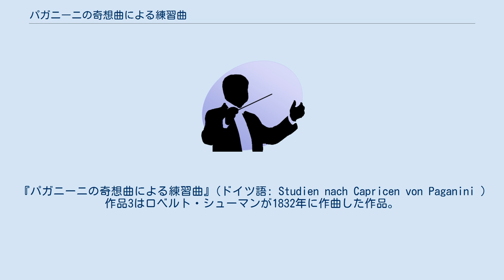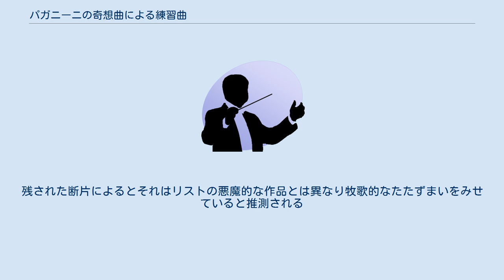パガニーニの奇想曲による練習曲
『パガニーニの奇想曲による練習曲』(ドイツ語: Studien nach Capricen von Paganini )作品3はロベルト・シューマンが1832年に作曲した作品。
シューマンが作曲した二つの練習曲集のなかの一つである(もう一つは『パガニーニの奇想曲による６つの演奏会用練習曲』作品10)。
 二つの練習曲集はシューマンの練習曲に対する問題意識やパガニーニに対するシューマンの捉え方を具体的に表した作品でもある。
シューマンは練習曲に言及した批評家でもあり、またその当時多々あった練習曲を独自の見解で分類表にまとめ、近代的なピアノ練習法の確立に大いに貢献したのであった。
 シューマンは早くからパガニーニに強い関心があり、1830年4月にフランクフルトで彼は初めてヴァイオリンの鬼才パガニーニの演奏を聴くことになる。
シューマンはこの時の様子を日記でこのように述べている。
「芸術の理想へのパガニーニの疑念、偉大で高貴で厳かな芸術の平穏さの欠如」。
彼は「技巧性を偏重し、芸術性が犠牲になる」というものに否定的だった。
しかし、ピアノ曲に編曲に至った経緯をこのように説明している。
「彼の作曲、ことにこの練習曲の原作になったヴァイオリンのカプリスは、徹頭徹尾まれにみる新鮮で軽快な着想から生まれたもので、おびただしい金剛石を含んでいる」。
シューマンはこの奇想曲の豊かさを認め躍動的な楽想に創作意欲を得たのは確かである。
 シューマンは編曲にあたってピアノ演奏技巧や表現の点で苦労したと思われる。
このことについて『パガニーニの奇想曲による６つの演奏会用練習曲』(作品10)の批評で「以前に出版された『パガニーニによる練習曲』(作品3)では、私はなるべく原作の一音一音を写しとり、ただ和声の組み立てだけにすることにした。」と述べている。
編曲に対しシューマンは晩年のバッハの無伴奏ヴァイオリンやチェロの作品のピアノ伴奏付けの編曲でもそうであったように、原作を自由に改作することには慎重だった。
 編曲においてシューマンはパガニーニの奇想曲の全曲を編曲したわけではない。
作品3では原作の第5曲、第9曲、第11曲、第13曲、第16曲、第19曲が取り上げられた。
編曲にあたってシューマンはハインリヒ・ドルンからの助けを得ている。
シューマンはドルンに1831年７月から1832年４月の復活祭までの短期間、フーガや対位法などの作曲や創作の基本を学んでいた。
そしてドルンがライプツィヒを離れることになった際、シューマンは彼に対して惜別の手紙をしたためている。
そこには「再び貴方とカノンの勉強をする希望を捨ててはいないことを告白します・・・・パガニーニのカプリスをピアノ用に編曲するのにあなたの手助けがなくてたいへん困りました。低音部の扱いにしばしば自信がもてなかったのです。」などと記していることから、シューマンがドルンに対して強い信頼があったとともに彼にとって非常に大きな存在だったことが分かる。
 ヴァイオリンの鬼才パガニーニの登場は多くの作曲家に影響を与えた。
今日有名な『パガニーニによる大練習曲』を作ったリストもその一人である。
リストはこの練習曲を1838年に編曲しているが、それは1832年に編曲したシューマンの練習曲に刺激を受けていたのは確かであろう。
ただ、リストが取り上げたカプリスはシューマンの編曲とは重複があまりない。
また、リストの練習曲集の第3曲にはシューマンが作曲を中断したパガニーニのヴァイオリン協奏曲第２番の第３楽章に基づく「ラ・カンパネラ」が収められている。
（シューマンが編曲した6曲とパガニーニの原曲との対照は「構成」の項にて扱う。） シューマンの練習曲とリストの編曲で共通で取り上げられたカプリスはシューマンの第１曲とリストの第１曲（原作の第５曲）、シューマンの第２曲とリストの第５曲（原作の第９曲）のみである。
ただ、両者の練習曲を比較すると互いの目指していた道の相違点について考察する上でいい材料となるだろう。
 シューマンは序文に「ピアノの性格と機構に適した編曲を行い、可能な限りオリジナルに忠実であることを旨とした」と記すとともに、演奏技巧に関する注記も掲載している。
 以下 と記載することにする。
 ^ シューマンは1831年10月に『〈ラ・カンパネラ〉の主題による変奏曲』を構想し、作曲に着手した。
若きシューマンはヴィルトゥオーソを目指していたこともあり、2つの練習曲とともに演奏家としての自身のキ...